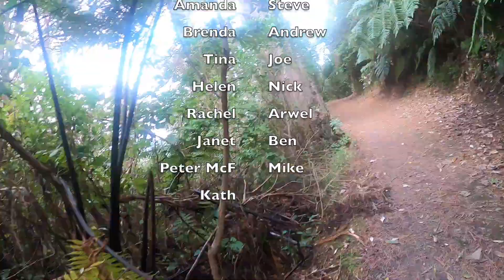RGFH Te Ahumairangi run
This video is about RGFH Te Ahumairangi run